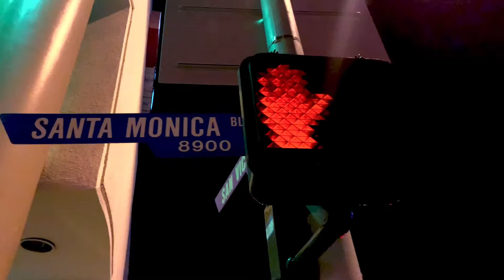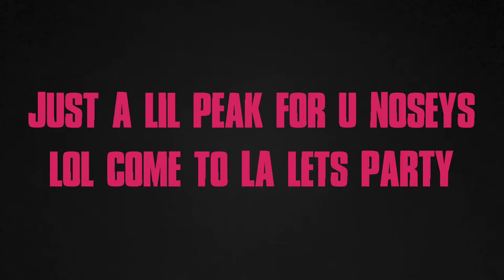A Typical Night in WeHo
A little look at a Wednesday night in West Hollywood California